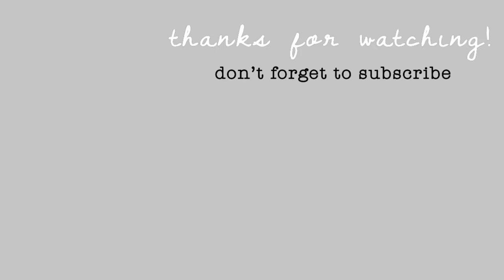24 hours nursing my newborn baby *realistic day/night*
24 hours nursing my newborn baby *realistic day/night*

Hello and welcome :) Today's video is a realistic full day and night of me breastfeeding my 6 week old newborn. This was a little challenging at 3 am to record but I wanted to capture a full 24 hours.

Thank you for clicking on today’s video! ♡ I love to vlog our days and I love being a mama!